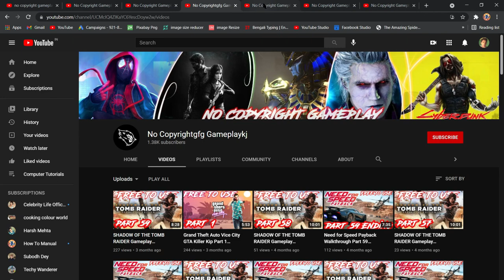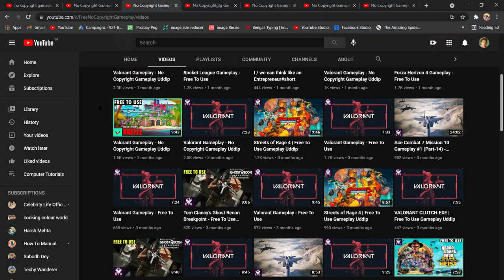How To Get Unlimited Copyright Free HDR Gameplay Clips For Your YouTube Channel || How to Manual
In This Video I Will Show You How To Get Unlimited Copyright Free HDR Gameplay Clips For Your YouTube Channel || Easy Tutorial || Step By Step Guide ||